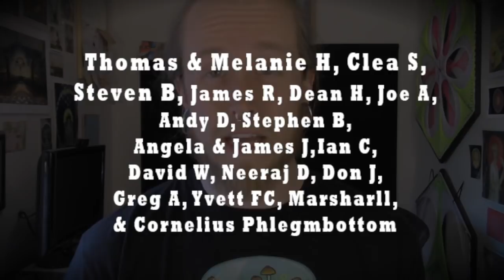Life Through A Polyvagal Lens | Deb Dana, LCSW ~ ATTMind 94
Our guest for this episode of the podcast is Deb Dana, LSCW and she is on the show to tell us all about Polyvagal theory and the explanatory power it has for how and why we are the way we are in the world and with each other in  a psychological, neurobiological, sociological, but also practical way.

Polyvagal theory is easily one of the most valuable things I have learned about in my life and I am very excited to share it with you.

Don't know what Polyvagal theory is? don't worry. Deb Dana takes us in and through a working understanding of the theory while explaining how it applies to relationships, mental health and trauma, therapy, safety and danger, the neurobiology of survival, and even into contemporary American politics.

Episode Breakdown

- What is the polyvagal theory
- The 3 organizing principles of polyvagal theory: neuroception, hierarchy, co-regulation
- Neuroception - the first organizing principle
- The value of face to face interaction in a world of digital communication
- Cues of safety; cues of danger
- The nervous system is an organ of relationship
- Hierarchy - the second organizing principle
- The evolution and dissolution of the autonomic nervous system
- Addiction through a polyvagal lens
- Trauma through a polyvagal lens
- Paired Antagonism
- Co-regulation - the third organizing principle
- The health risk of the ‘perception' of loneliness
- The difference between social support and social connection
- Eye contact, listening, and still-face
- The role of the therapist
- MDMA and psychedelic-assisted therapy through a polyvagal lens
- What does “safety” and “being safe” mean?
- Contemporary American politics through a polyvagal lens
- How to regulate the nervous system

If you are struggling with a psychedelic encounter and would like an informed and listening ear, reach out.

Follow James W. Jesso on Social Media!